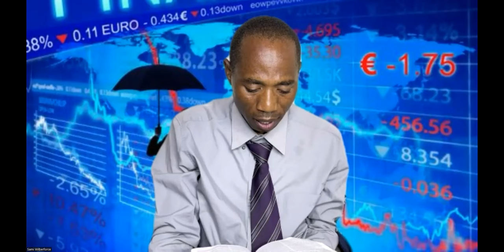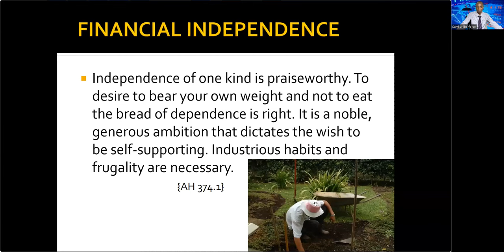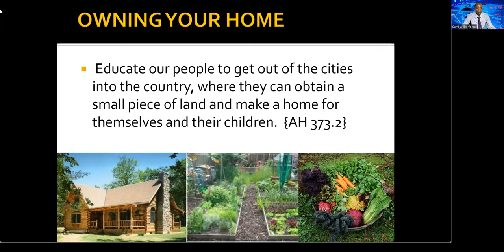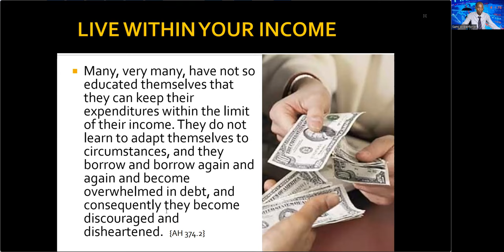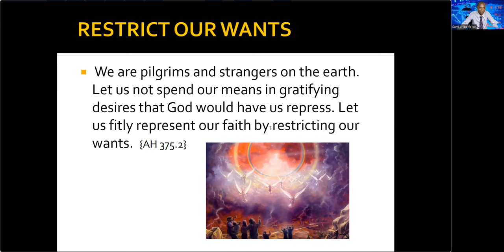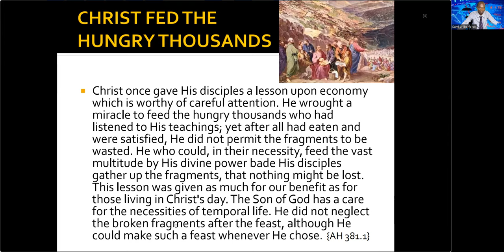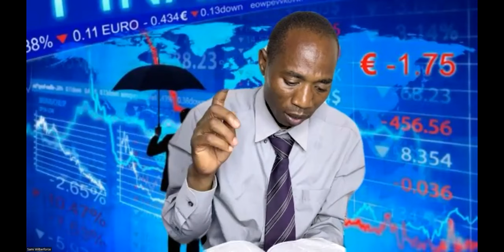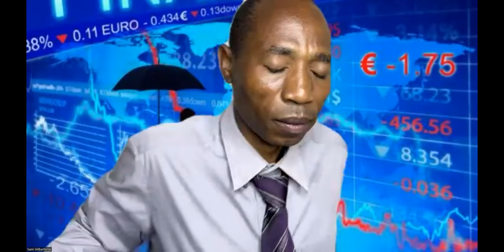The Solution to the Financial Crisis - Sami Wilberforce